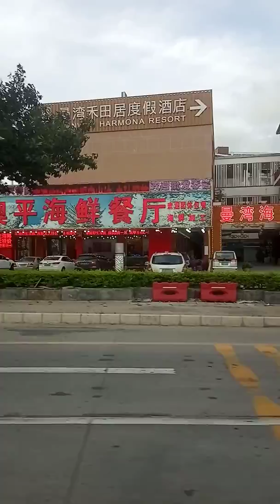深圳東部公交M423/大鵬假日接駁專線7號2019年版（大鵬中心至新大社區（即新大集散中心對出））（2019年6月9日下午某班）